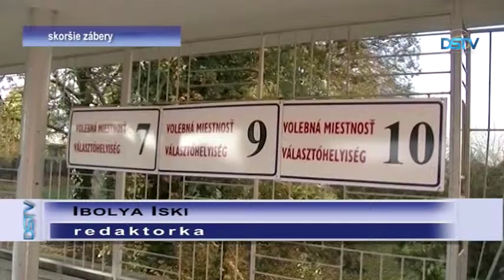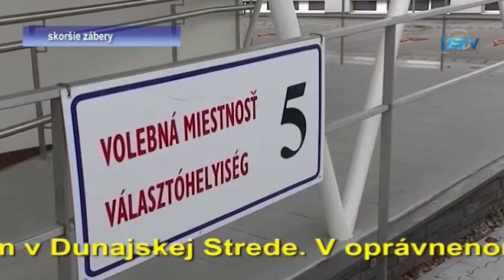10. novembra sa aj v Dunajskej Strede konajú komunálne voľby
Tak, ako vo všetkých obciach a mestách na Slovensku, 10. novembra sa aj v Dunajskej Strede konajú komunálne voľby. O primátorské kreslo sa uchádza päť kandidátov, kým 21 členov Mestského zastupiteľstva si voliči vyberú spomedzi 52 kandidátov.